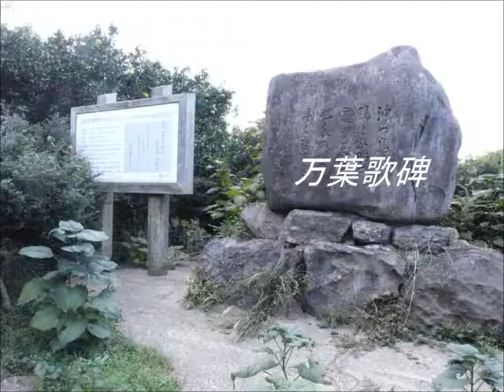能古島走旅.wmv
福岡市の近島　能古島まで走で往復。　島内を走り写真を撮ってきました。